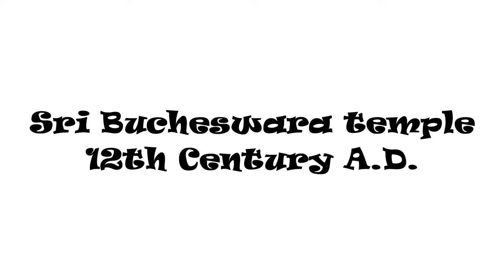Sri Bucheswara Temple - Korvangala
12th Century Shiva temple built by Kalyani Chalukyas in Hoyasala architecture